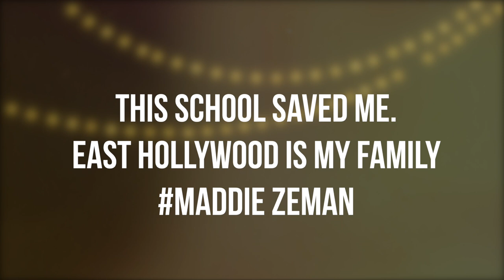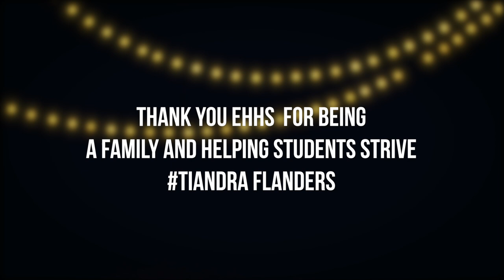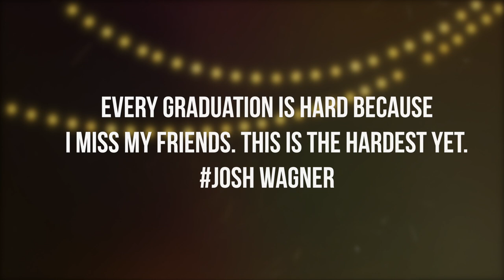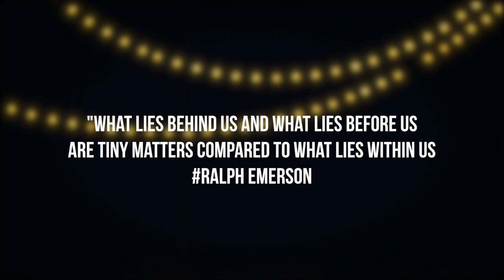East Hollywood High's Senior Video 2016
This was an amazing year!! Im going to miss you guys so much!!
Love you guys - Meisei.